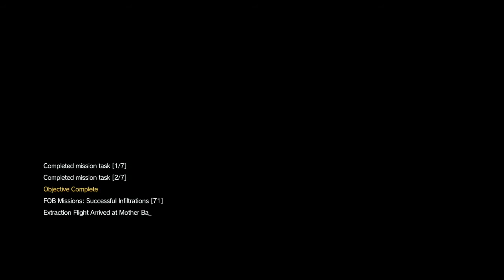Metal Gear Solid V: Fob Skull Attack Event Infiltration Medical Platform within 3 minutes